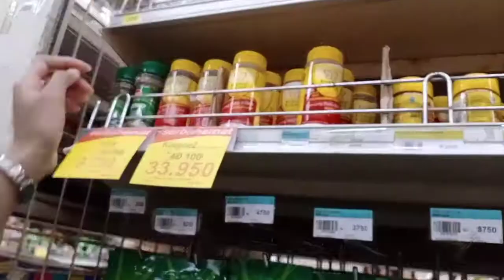RESEP SAUS SPAGHETTI YANG MUDAH DAN LEZAT || HOW TO MAKE SPAGHETTI SAUCE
RESEP// Cara membuat spaghetti saus yang lezat dan mudah
RECIPE// How to make spaghetti sauce homemade

Ingredients/Bahan-bahan:🇮🇩🇬🇧
200 gr Spaghetti / spaghetti
200 gr mince beef/ daging sapi giling
1/2 onion/ bawang Bombay
5 clvs Shallot/ Bawang merah
3 clvs Garlic/ bawang putih
5 pc tomato/ tomat
5 pc button mushroom/ jamur kancing
100 gr Tomatoe sauce/ saus tomat
Pinch of Salt and pepper powder
spread with oregano/taburi oregano

How to make Spaghetti
How to make Spaghetti sauce
Cara memasak spaghetti
Cara membuat saus spaghetti
Spaghetti simple Dan enak
Indonesian foods
Italian foods
Italian recipe
Italian sauce
Italian Delicious pasta
pasta spaghetti Italy
Delicious sauce Spaghetti
Cara membuat saus spaghetti enak
spaghetti enak banget